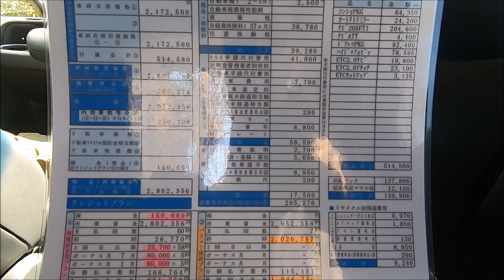【居住性抜群!】新型フィットどこよりも詳しく後部座席/荷室にスポットを当てて紹介します！HONDA NEW JAZZ(FIT4)interior review 2020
今回は2020年2月14日に発売されたHONDA新型フィットの後部座席と荷室にスポットを当ててじっくり紹介していきます。

紹介するフィットのタイプはe:HEV HOMEです。

この新型フィットは本当に居住性、実用性が抜群だなと思いました。
私はファミリーカーとして欲しくなる一台でした。

出来る限り返信させて頂きます(^-^)

【ヴェゼル オススメ動画】

今後もヴェゼル納車仕立ての方や、まだ購入されていない方、分厚い説明書を読むのがめんどくさい方や初心者の方向けの便利な機能なども紹介していこうと思いますので、是非チャンネル登録をしてこれからもご覧になって下さい(^-^)

2019年ヴェゼル納車を期に、これからこのチャンネルではオーナー目線での詳しいヴェゼルの紹介や、カスタム紹介、また愛車ヴェゼルに乗って色んな場所にドライブに行く動画も作って行こうと思います。

今後ヴェゼルを購入検討されている方や、今すでにヴェゼルに乗られている方、また車やバイクが好きな方は是非チャンネル登録をして今後も見て頂けると嬉しいです。

私は車やバイクが大好きで、今後自分が乗り換える際の為に色んなメーカーの車やバイクの試乗もしていこうと思いますので、皆様に少しでも参考になって頂ける様な動画を作っていこうと思います。

車やバイクに興味があまりない方も、今後色んな場所へドライブやツーリングに出かけようと思いますので、少しでも楽しんで頂けたら嬉しいです。

今まで私はPlant Moon Riderこと"ぷらむん"としてバイクの紹介やバイクアパレルの紹介、レビュー、バイクに乗って色んな場所にツーリングに行くモトブログという物をお届けしてきましたが、これからもそちらも続けて動画をアップしていきますので、今までチャンネル登録してくださった方、また動画を観て下さった方も引き続きこのチャンネルを宜しくお願い致します。